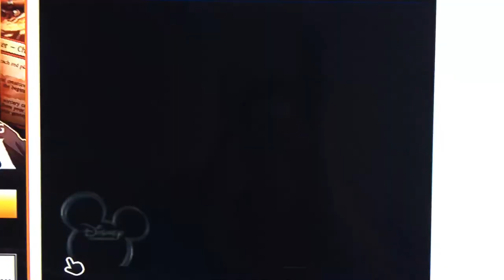American Dragon Jake Long Magic Shop and Dealing with the Gorgon ❤️ 🔮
the witch’s shop had service for only magical humans
Making a deal with the gorgon is so unholy 🔮
[Turn up the volume if you want to hear]